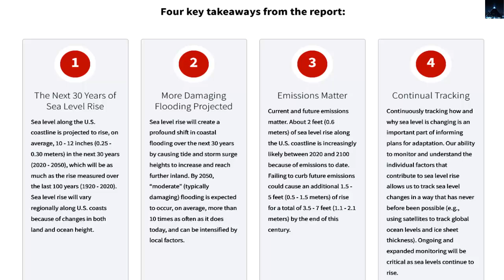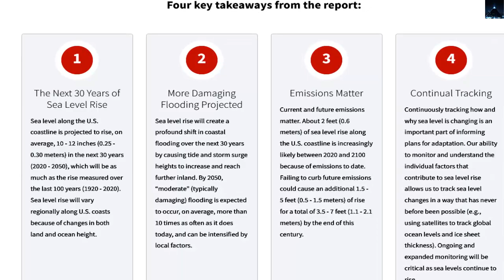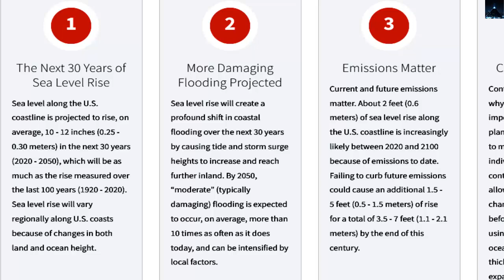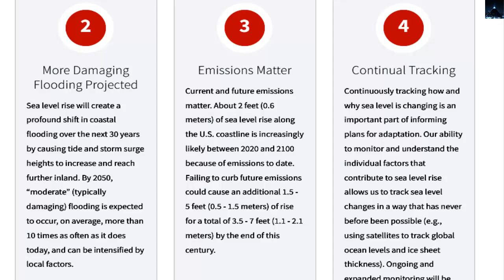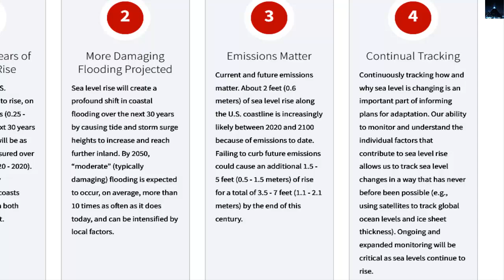7 Agencias federales de EE. UU. advierten del inminente aumento del nivel del mar en el mundo en lo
7 Agencias federales de EE. UU.  advierten del inminente aumento del nivel del mar en el mundo en los próximos años